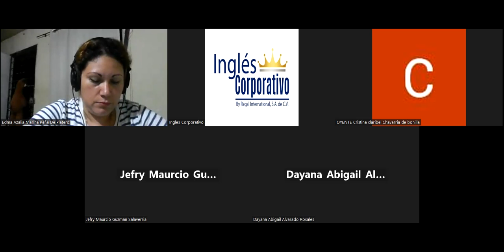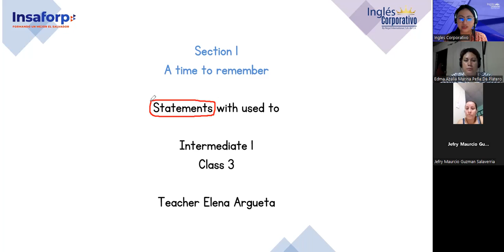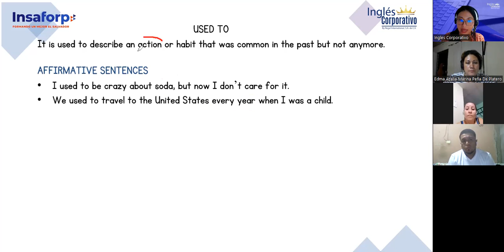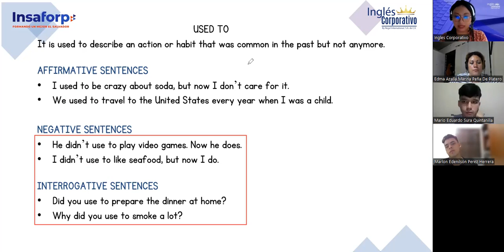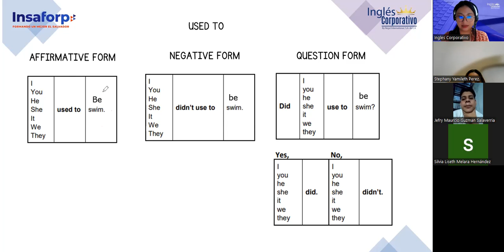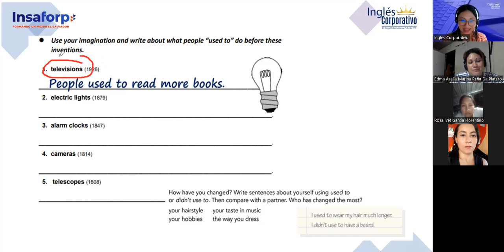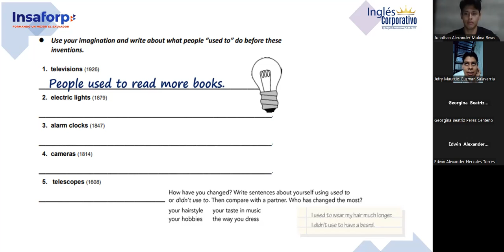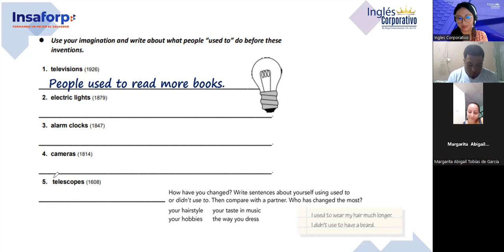Sesion 03-21/6/2023-FI-REGAL-43-Argueta-Statements with used to